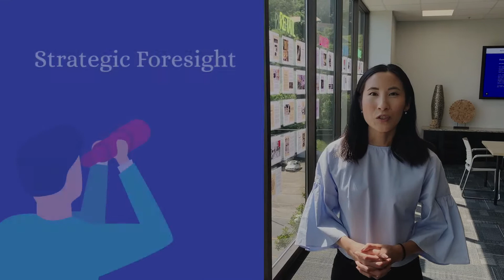What is Foresight Scouts?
Learn about our upcoming Foresight Scouts program.

Starting June 17 - 29

Don't leave the future of your company to chance! Join our 2-week virtual cohort experience and learn to anticipate and prepare for future opportunities amidst COVID-19 uncertainty. Joining the Foresight Scouts cohort provides you skills and tools to lead your team and win.